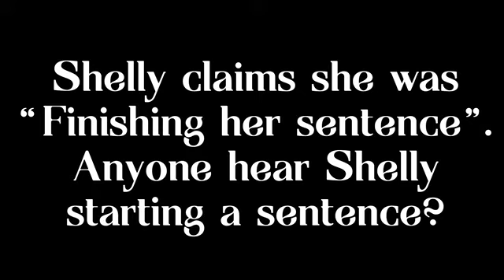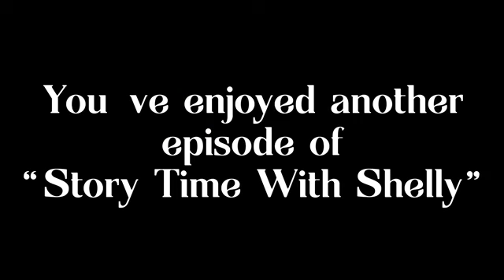Story Time With Shelly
What a roller coaster she is.